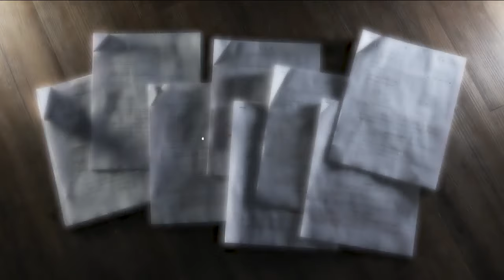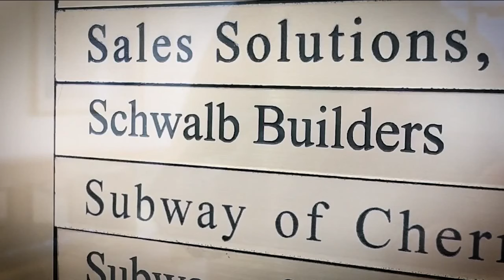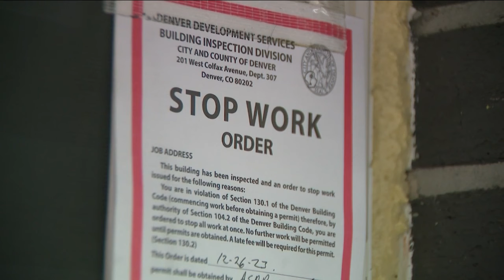'Ruined:' Customers take on Schwalb Builders after unpermitted remodel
Kevin and Noelle Collins wanted to modernize the 1951 bungalow they had lived in for 18 years in Denver’s City Park neighborhood, but after the couple hired Schwalb Builders to renovate their house and paid the company more than $250,000, the Collins said they were left with an unfinished remodel that has been red-tagged by the city of Denver.